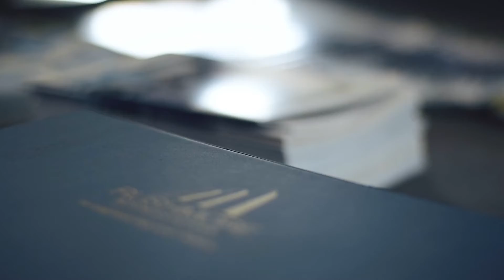Radio One Education Fair 2021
👉 Here’s a sneak peak of the Radio One Education Fair which was held at Hennessy Park Hotel!

You can still contact our team for any advice needed for your study options:
📞 696 2671